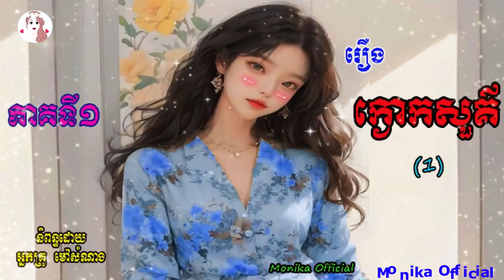រឿងក្ងោកសួគ៌ ភាគទី១ | Kngaok suor (Part1) | ប្រលោមលោកខ្មែរ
Hi all dear in this video I wanna to show you about Khmer#Novel Kngaoksuorep1 I hope you like and enjoy it thank you so much for watching my video please subscribe to my channel for more story thank you.
សូមស្វាគម៌មកកាន់ឆាណែលយើងខ្ញុំក្នុងវីឌីអូនេះយើងខ្ញុំនិងធ្វើការនិទានរឿងប្រលោមលោកខ្មែរ(រឿង#ក្ងោកសួគ៌ភាគទី១ ) និពន្ធដោយអ្នកគ្រូម៉ៅសំណាង ជូនពុកម៉ែបងប្អូនស្ដាប់លំហែអារម្មណ៍យើងខ្ញុំសង្ឃឹមថាបងប្អូនចូលចិត្ត​នៅក្នុងរឿងនីមួយៗសុទ្ធតែមានសារអប់រំ...សូមបងប្អូនជួយចុចSubscribeដើម្បីទទួលបាននូវវីឌីអូជាច្រើនទៀតសូមអរគុណ!

»»» Title :  Kngaok suor (Part1)
»»» Written by : Ms  Mao Somnang
»»» Voice Recording : Ms Yaeu Thida